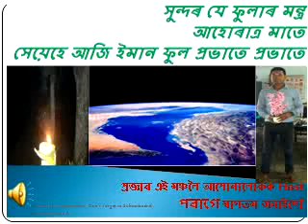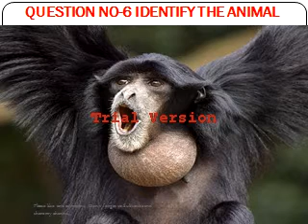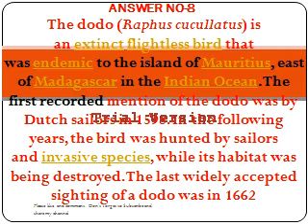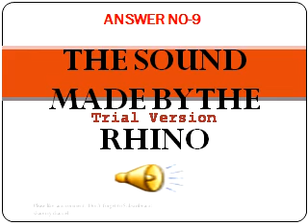Quiz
This video deals with quiz